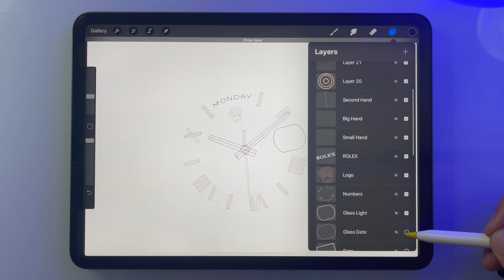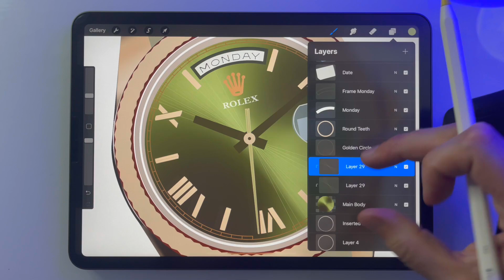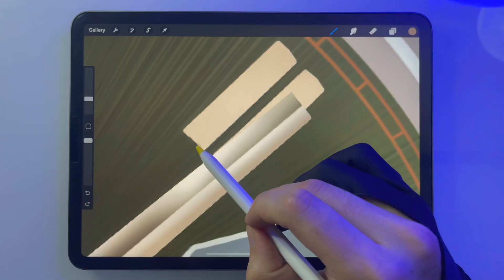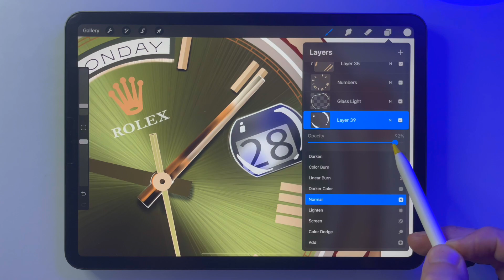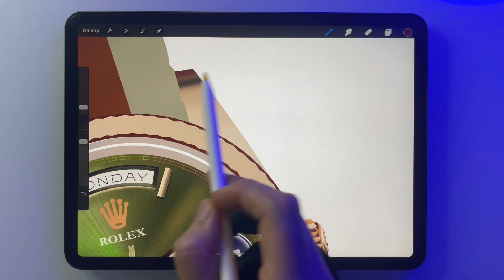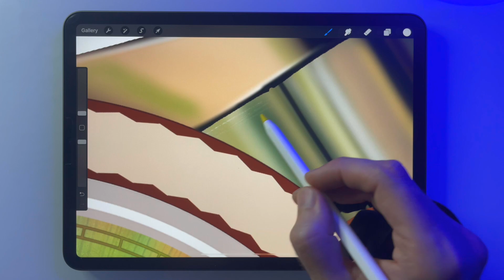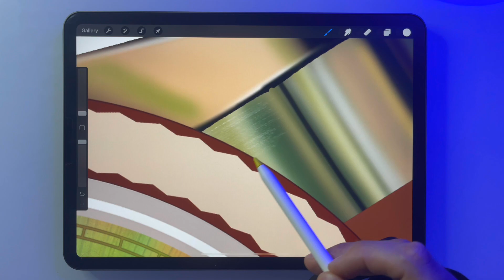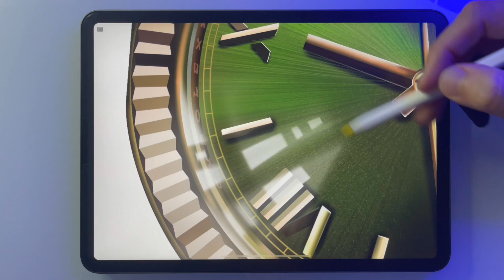Drawing Rolex Watch in Procreate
In this video I’m drawing luxury men’s watch - Rolex. This is realistic drawing in procreate using iPad Pro and Apple Pencil 2. Drawing process is under 8 minutes. Look for procreate tips during drawing process to see how I achieved such a realistic look. Procreate app is great for digital art.
Procreate tutorial to make your drawing process easy and fun.

appreciated.